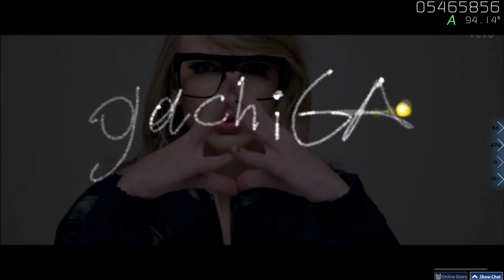osu! gachi pack #2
use this link to download .rar archive with all 4 songs
also if you feel like any song is not timed with the map just set local offset by pressing either "+" or "-" WHILE PLAYING MAP.
I did all timings according to my hearing of rhythm, mby yours is different ¯\_(ツ)_/¯

1st song 0:00

2nd song 3:05

3rd song 6:49

4th song 10:12